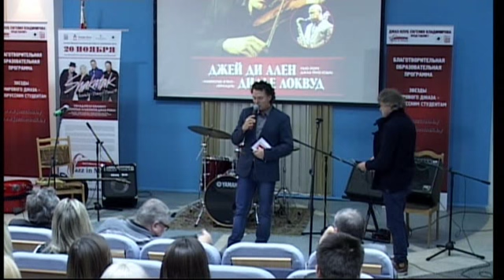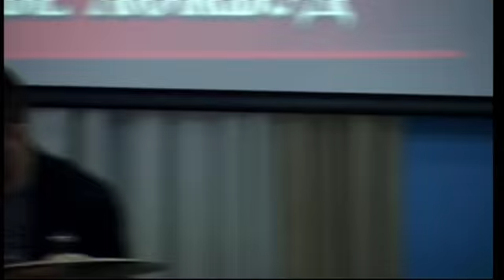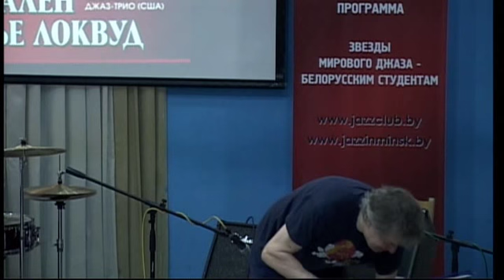Дидье Локвуд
Звезды Мирового Джаза – Белорусским Студентам. Мастер-класс от Дидье Локвуда